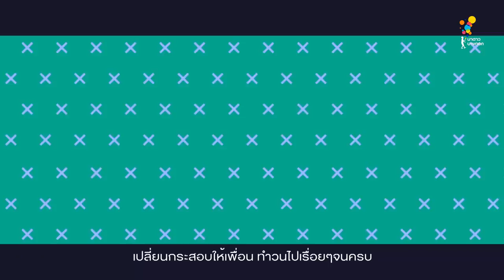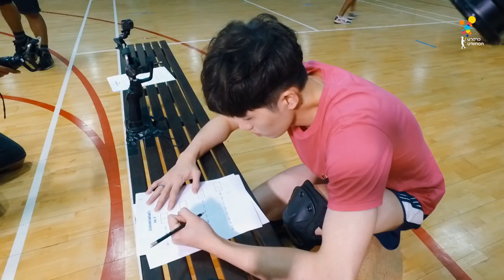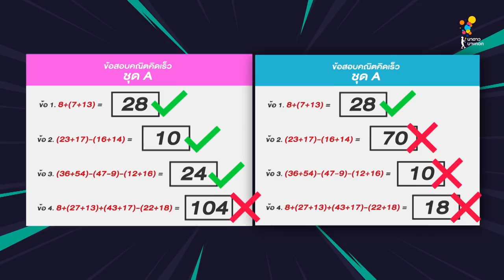Game of Teens | EP.18 [2/4]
สัปดาห์นี้ ยังอยู่กับ 'อัด อวัช' และ 'จูเนียร์ ปณชัย' 2 นักแสดงจาก Project S The Series เรื่อง SPIKE! ที่จะมาโชว์ศักยภาพทางด้านกีฬาให้มากขึ้น กับศึกแห่งศักดิ์ศรี กีฬาในร่ม
ที่ทั้งใช้สมอง ประลองกำลัง และบทลงโทษที่จะทำให้ทุกคนน้ำตาไหลไปตามๆกัน เพราะอะไรน่ะเหรอ? อยากรู้ต้องรอดู!!